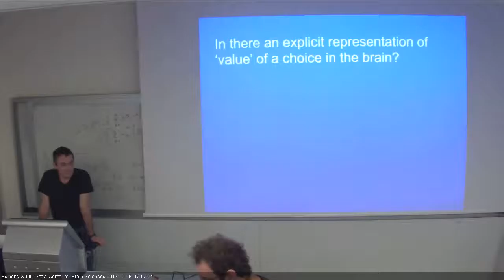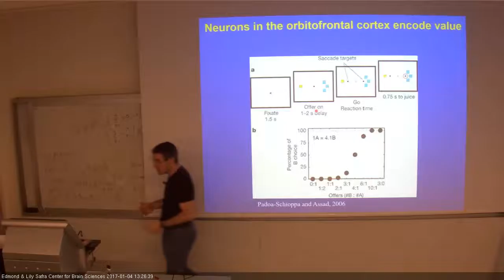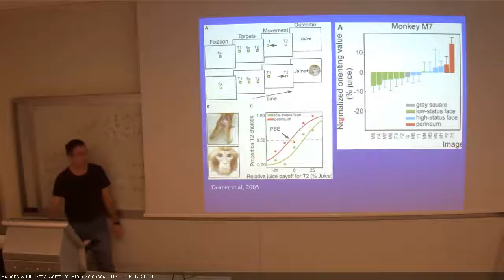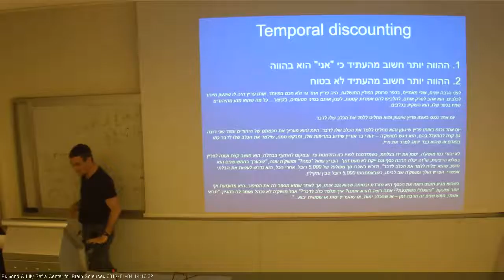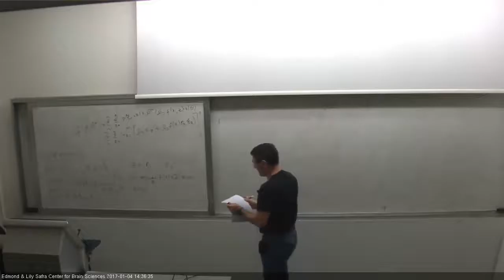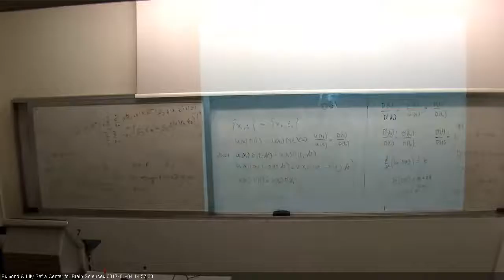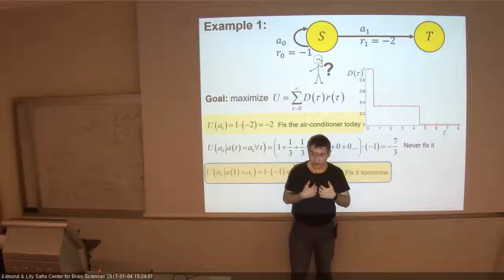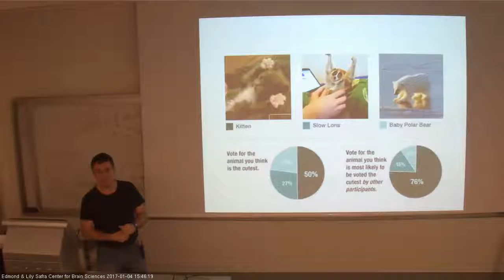Computation and Cognition 04 01 2017 1300 1600